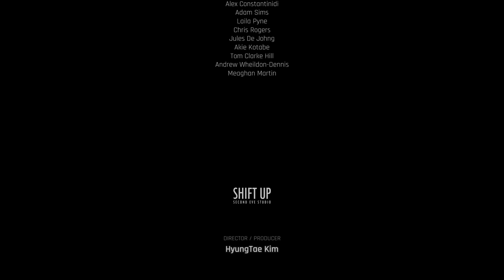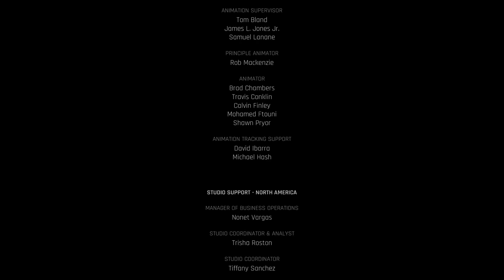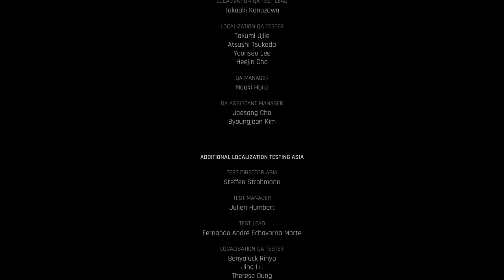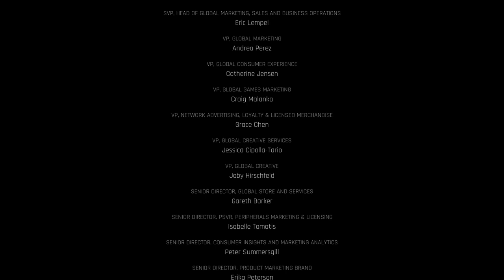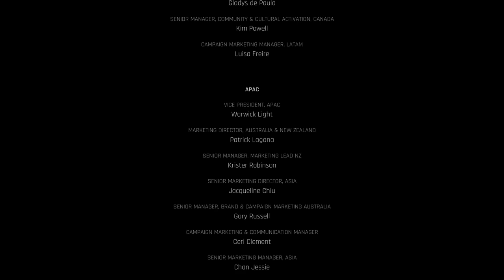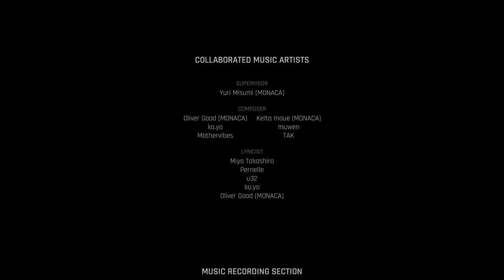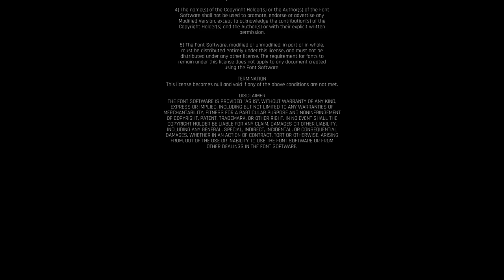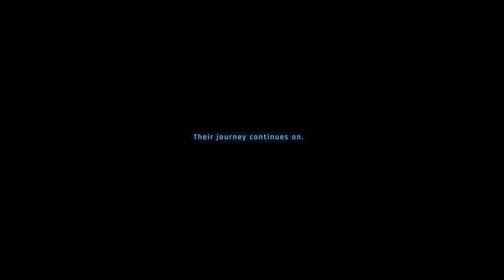Stellar Blade - Final End Credit Sequence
The ending credits for Stellar Blade 2024.